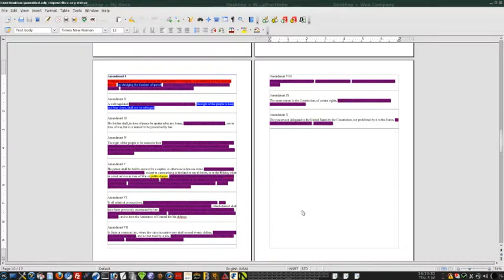Happy 4th of July America | But remember your job as citizens of a Republic!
I want to wish every one in America a Happy Forth, freedom day, independence day, the list goes on.

But, I to want to stress what this day is a calibration of. It is more than ust the birth of what became this nation, but an anniversary to remember what this nation is meant to be. And the most honrbal and horid responsibility that goes with that.

We are being tried once more, and are leaning toward yet another time when we fail this most important test. It is up to us to keep our republic, and to ensure that it stands for "liberty, and justice for ALL" each and every one of us.

America, United States, independence day, Republic, freedom, liberty